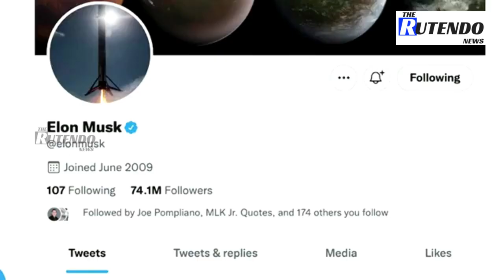Tesla, Musk attack SEC, claiming 'unrelenting' harassment | The Rutendo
Tesla and its Chief Executive Elon Musk accused the U.S. Securities and Exchange Commission of harassing them with an ‘endless’ and ‘unrelenting’ investigation to punish Musk for being an outspoken critic of the government